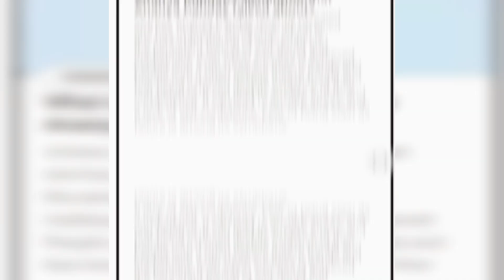Ananya pandy suffering from illness and hospitalized shocking news#bollywood#ananyapanday#viralvideo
Note-: Full Credit To Owners , All Images , Pictures Music Show In The Video Belong To Respected Owner .